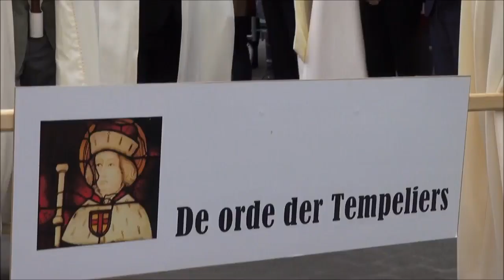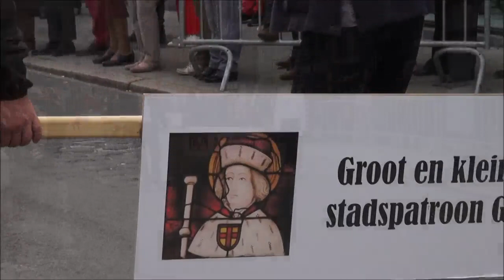St Gummarusprocessie 2018